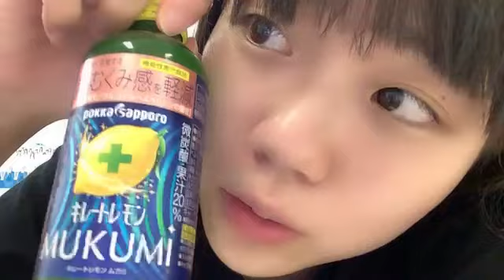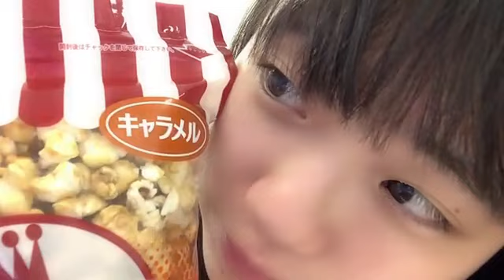工藤理子 (STU48) SR 2024年 6月1日 05時05分